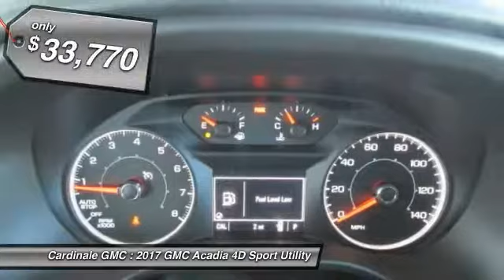2017 GMC Acadia Seaside CA G11210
2017 GMC Acadia SLE

Cardinale GMC
2 Heitzinger Plaza

RARE HARD TO FIND. HURRY!!!. Unrivaled. Beyond compare. Who could say no to a simply great SUV like this beautiful, rare 2017 GMC Acadia? Climb into savings with our special pricing on this terrific Acadia. Price includes: 2,000 - Buick & GMC Down Payment Assistance Program. Exp. 03/31/2017 Vehicle price and availability are subject to change without notice.